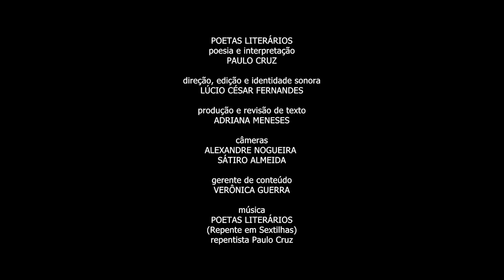Poetas Literários (Paulo Cruz) = RODA POÉTICA